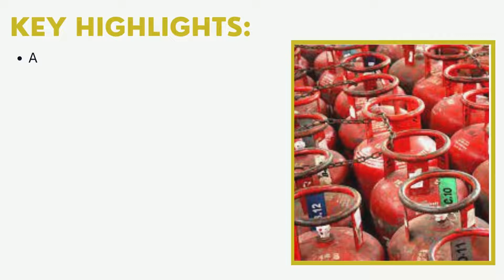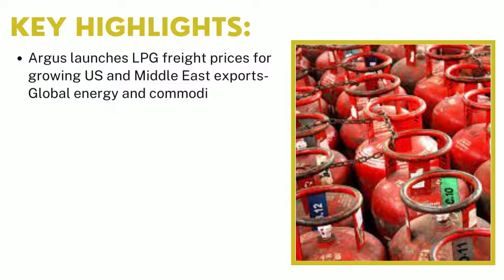Liquefied Petroleum Gas (LPG) Market | Industry Data Analytics | IDA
Industry Data Analytics Latest Published Liquefied Petroleum Gas (LPG) Market Research Report - Growth, Trends And Forecast (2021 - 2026) By Types, By Application, By Regions and By Key Players: Saudi Aramco, Sinopec, ADNOC, CNPC, and Others.

The Global Liquefied Petroleum Gas (LPG) market is valued at 166650 million US$ in 2020 is expected to reach 227560 million US$ by the end of 2026, growing at a CAGR of 4.5% during 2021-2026. Liquefied petroleum gas or liquid petroleum gas (LPG or LP gas), also referred to as simply propane or butane, are flammable mixtures of hydrocarbon gases used as fuel in heating appliances, cooking equipment, and vehicles.